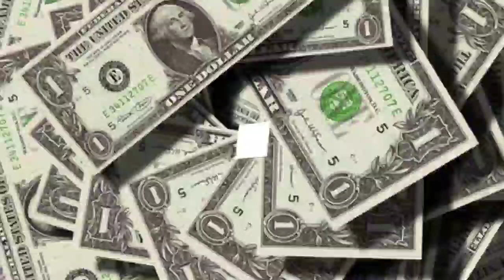كم سعر الاورو الدولار في السوق السوداء بالجزائر اليوم change dz euro dinar market Algeria 2021/08/15